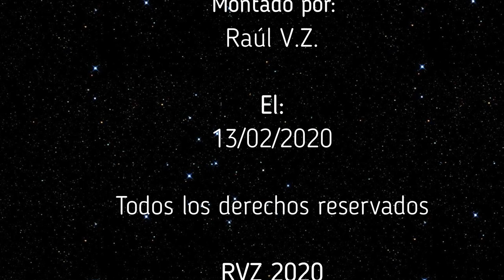ENIGMAS DEL MUNDO - Las Pinturas de Tassili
Capitulo completo de la serie "Enigmas del mundo", sobre las Pinturas de Tassili. Todo el merito es de su locutor Bruno Cardeñosa.